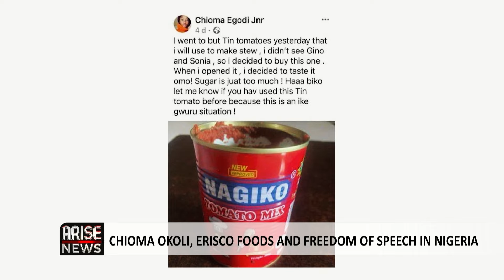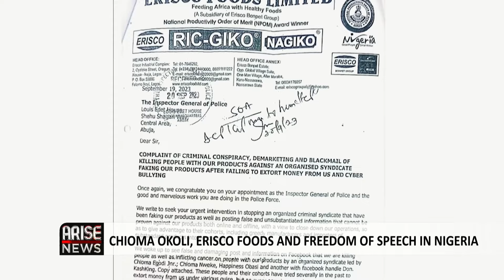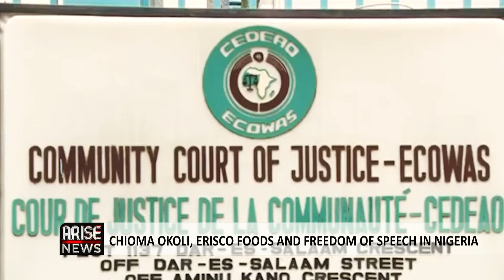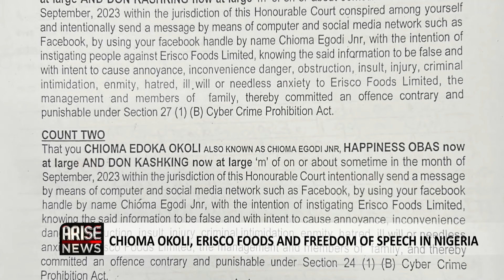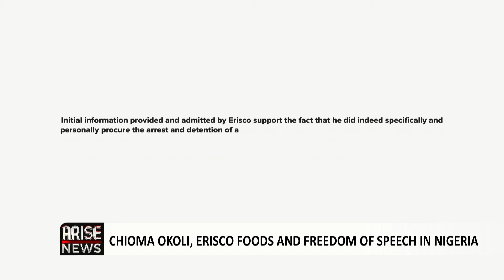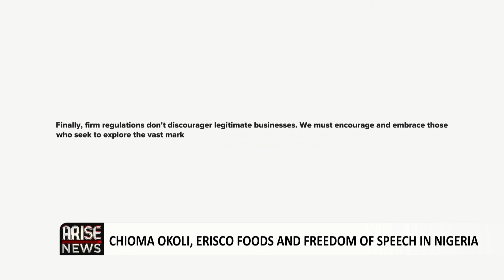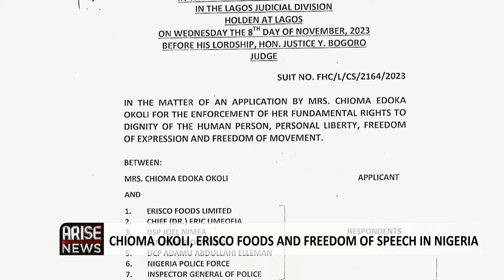The Morning Show: Chioma Okoli, ERISCO Foods and Freedom of Speech in Nigeria